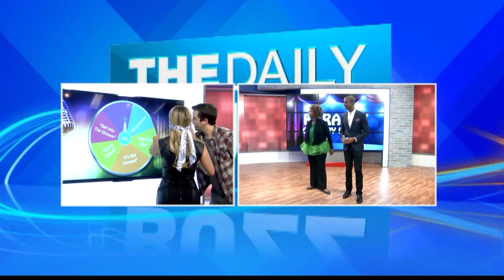WebExclusive Jared Takes On GloZell In A Karaoke Battle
WebExclusive: Watch as our very special guest, YouTube star GloZell, takes on our host Jared Cotter in an epic Grammy themed karaoke battle. Take a look!